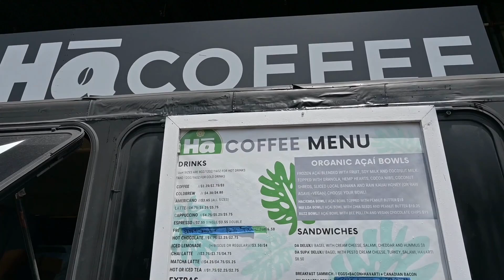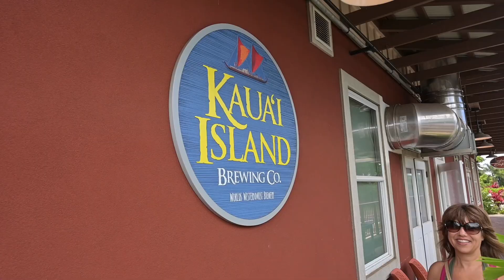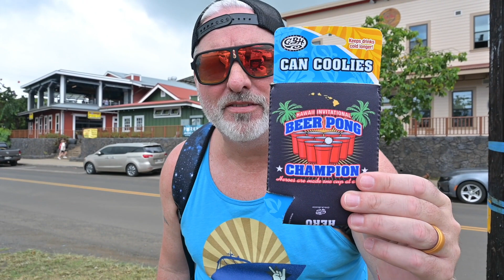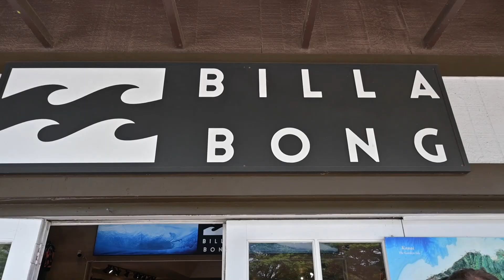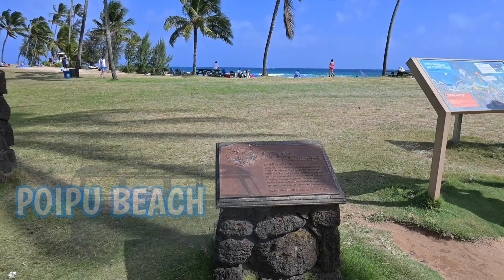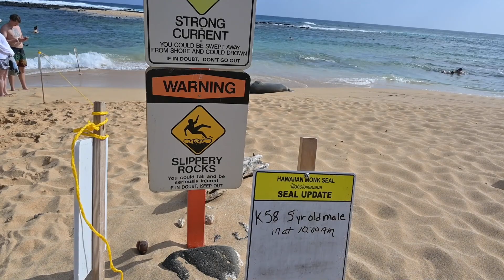Poipu Kauai Fun Things To Do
Hey Rockers! Today we travel to the South Shore of Kauai, Hawaii to Poipu Beach. We make some stops along the way to some of the best activities in Kauai, like the Spouting Horn Park Blowhole, Old Koloa Town, and Poipu Beach. This is the perfect guide for a day trip on your vacation or if you are just looking for things to do on the South Shore!